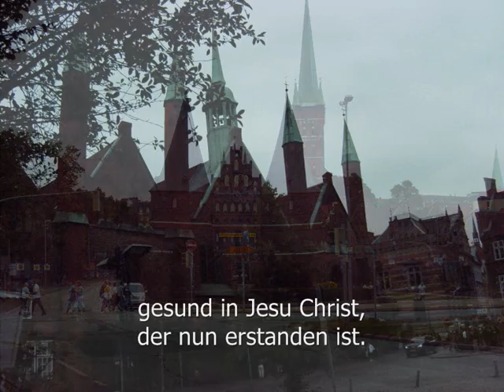Dom Münster: Vesper, 06.05.2011 (Psalm 119, Psalm 16)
Vesper im Münsteraner Dom am Freitag, den 6. Mai 2011

Vespers at Munster Cathedral on Friday, 6 May 2011

0:52  GL 929 (Münster): Wer sich will freun von Herzen
2:34  Psalm 119,105-112
5:37  Psalm 16
9:30  Offenbarung 4,11; 5,9-10. 12